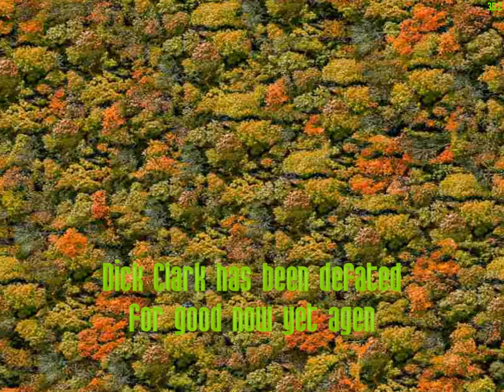CI3 Woodman Episodes Mod - Dick Clark (No Missiles/Deaths) + Ending